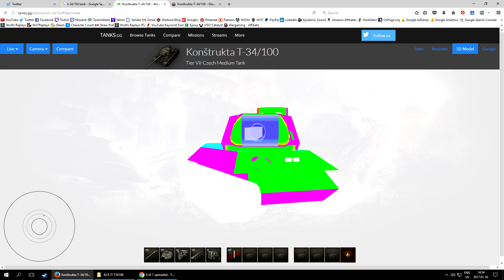World of Tanks - ACE IT! [T-34/100 | TIER IX MATCH]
Konstrukta T-34/100 light review & ace tanker gameplay from World of Tanks! This unpopular Czech medium tank might only be a punchy support tank without real strengths, but it's far from hopeless...

2:31 - STRAIGHT TO THE ACTION

SEND IN YOUR OWN World of Tanks / World of Warships epic & funny moments and get featured on the channel!

JustforlolzFYI Logo by Katak

INTRODUCTION:
JustforlolzFYI here, your new favorite World of Tanks & World of Warships YouTuber! Daily videos covering funny moments compilations, RNG montages, EPIC battles, guides, reviews, regular giveaways and more!  Want to see your World of Tanks gameplay or funny moment on the channel? Don’t hesitate to send in your replay via . I mainly play and feature World of Tanks PC, but if you are a fan of World of Tanks Blitz, World of Tanks Xbox One or World of Tanks PS4, your funny moments could still get featured in a special montage!

Looking for some live World of Tanks gameplay or want to ask something? Check out my weekly World of Tanks TWITCH stream every Monday 6-10PM CET Interested in military history and technology? home of cool articles on famous battles, aces & heroes, and a wide range military technology from bullets to main battle tanks.